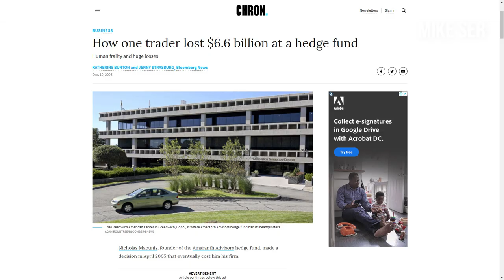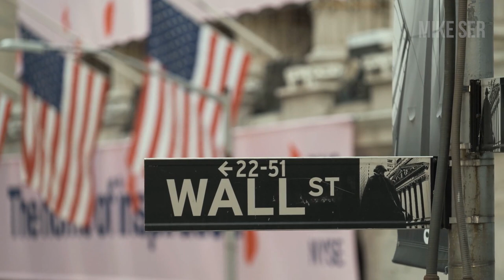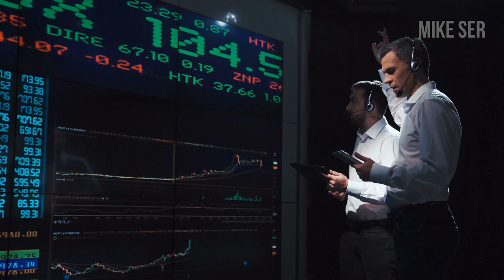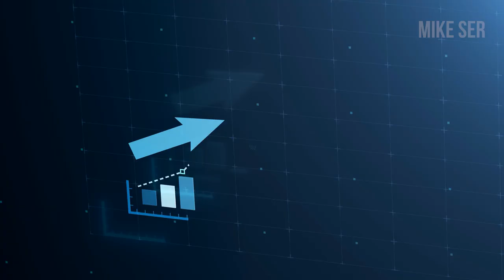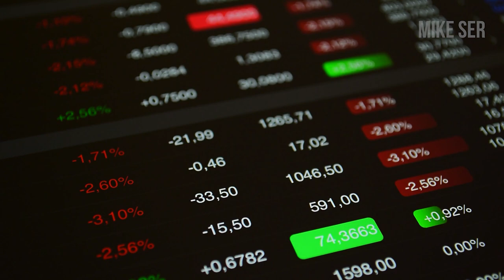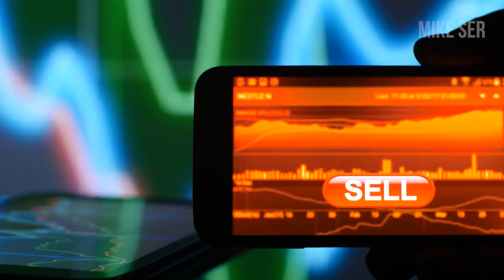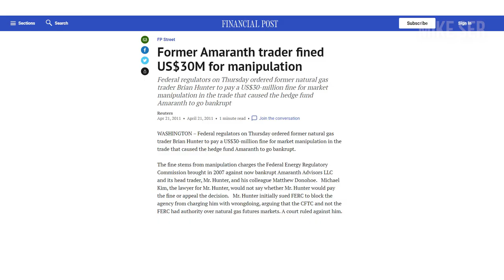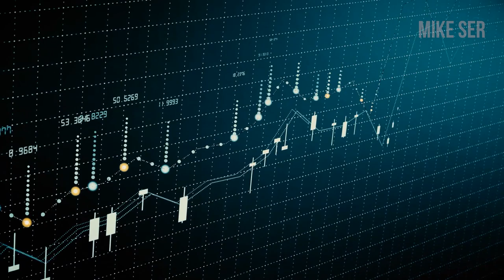HOW A ROGUE TRADER LOST $6 BILLION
In my past videos, I’ve profiled some rogue traders like Nick Leeson who lost $1.3B and led to the collapse of a bank, and a drunk trader who lost $10M of a firm’s capital. These losses are miniscule compared to a story of a Canadian rogue trader who lost $6 billion of his hedge fund’s money and led to his firm, Amaranth's collapse. This was probably the worst trader loss in history. So in this video, I’m going to share with you the downfall of this trader named Brian Hunter who at one point was considered a rock star trader due to the billions of dollars of profits he was generating for a hedge fund.

P.S. He has been able to avoid having his picture taken in public.

to get a copy of my "Become the Next Millionaire Trader" ebook.

Videos 3X per week ► Monday, Wednesday & Friday!

MikeSer.com
Read articles and my insights into the financial markets at my blog.